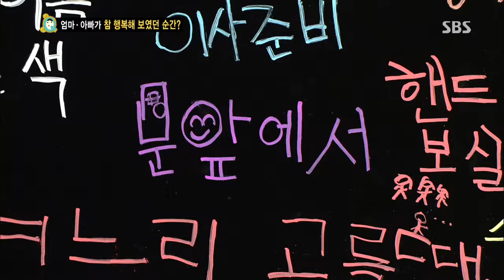131109 붕어빵(다시보기) #38(3)